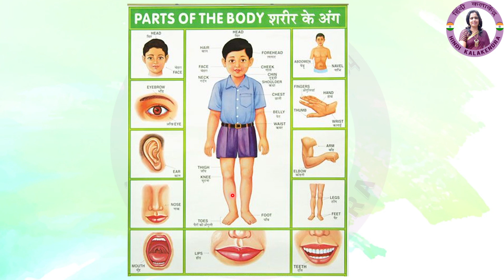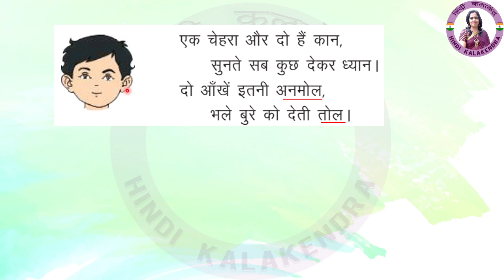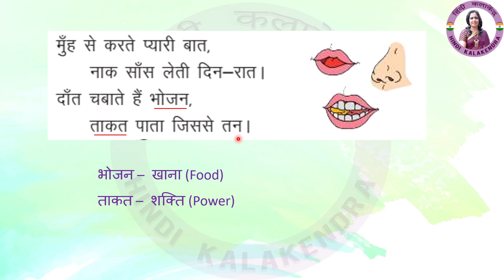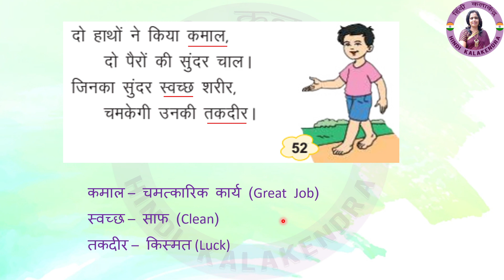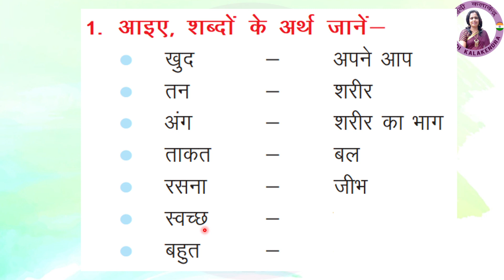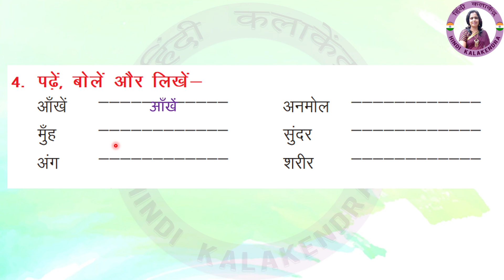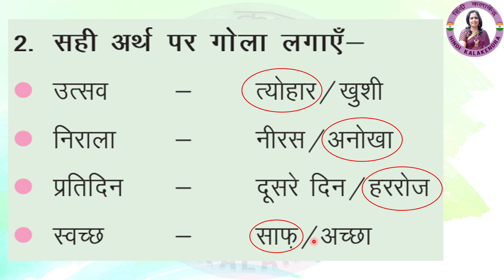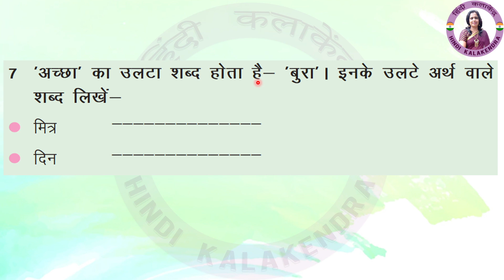Khud Ko Jane - Class 2 Ch 10 Haryana Jhilmil || खुद को जानें - प्रश्न उत्तर || Hindi Class 2 Haryana